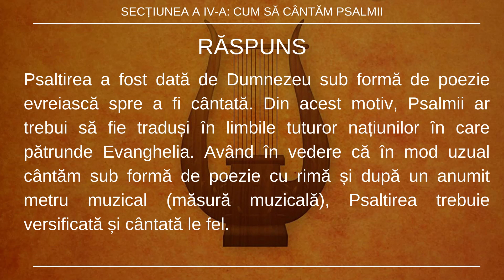Întrebarea 122 din Catehismul Psaltic